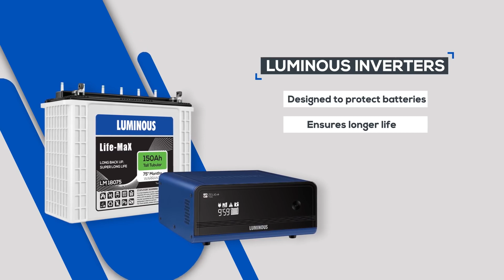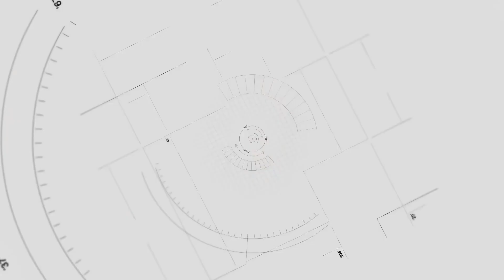ಬ್ಯಾಟರಿ ನಿರ್ವಹಣೆ ಟಿಪ್ಸ್: ಲ್ಯುಮಿನಸ್ ತಜ್ಞರ ಸಲಹೆ(Kannada)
ನಿಮಮ್ ಇನವ್ಟರ್ರ್ ಬಾಯ್ಟರಿ ದೀಘರ್ಕಾಲ ಚåಸುತತ್ದೆ ಎಂದು ಖಚಿತಪಡಿuಕೊಳಳ್ಲು ಸರಳ ಹಂತಗಳು! ನೀವು ಯಾವುದೇ ಸಮಸೆಯ್ಗಳನುನ್ ಎದುರಿಸದಂತೆ ಬಾಯ್ಟರಿಯ ದೀಘಾರ್ವಧಿಯನುನ್ ಕಾಪಾಡಿಕೊಳಳ್ಲು ನಿಮಗೆ ಸಹಾಯ ಮಾಡಲು ಲೂಯ್ಮಿನಸ್ ನಿಮಗೆ ಒಂದು ಹಂತದ ಬುದಿಧ್ವಂತ ಮಾಗರ್ದ&ರ್ಯನುನ್ ಒದಗಿಸುತತ್ದೆ. ನಿಮಮ್ ಬಾಯ್ಟರಿಯಿಂದ ಉತತ್ಮವಾದ ಔಟ್ಪುಟ್ ಪಡೆಯಿರಿ ಮತುತ್ ದೀಘಾರ್ವಧಿಯåಲ್ ಹಣವನುನ್ ಉ%u. ಲೂಯ್ಮಿನಸ್ ನ ತಜಞ್ರ ಸಲಹೆಯ ಆಧಾರದ ಮೇಲೆ ಸಮðೕಚಿತ ಕರ್ಮವು ಭ9ಷಯ್ದåಲ್
ತೊಂದರೆಗಳನುನ್ ತಪಿಪ್ಸಲು ಸಹಾಯ ಮಾಡುತತ್ದೆ.

In this video, let’s learn some tips on Inverter Battery maintenance.

There are some simple steps on how to clean the battery terminals, how to check the water level in the battery, how to fill the water in the battery etc. With these simple steps, you will get the maximum backup and life of the battery which in turn save money in the long run.

Luminous Power Technologies is a powerful and trustworthy brand with a wide range of innovative products in the power backup, home electrical and residential solar space that covers, Inverters, Batteries, Solar solutions to home electricals offerings such as Fans, Modular Switches and LED lighting.